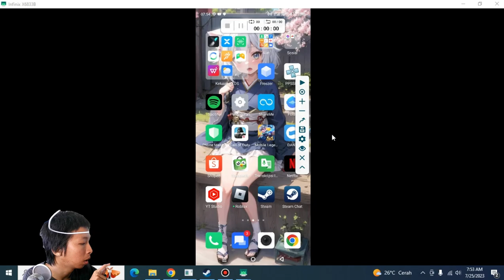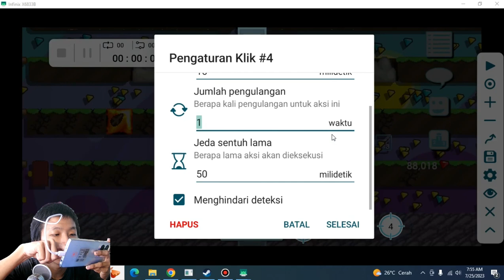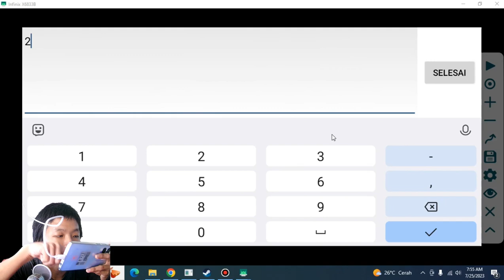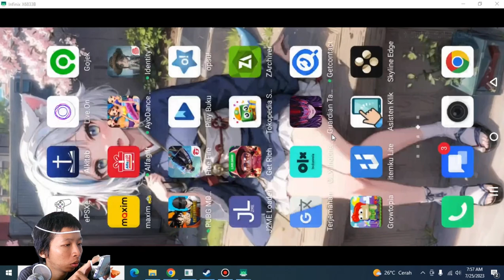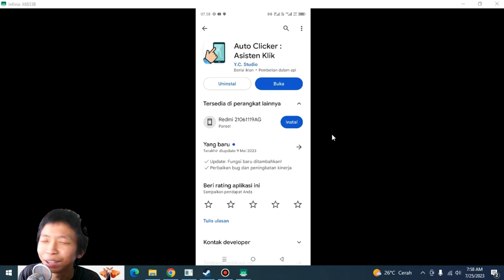AutoFarm Versi Android - Growtopia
Description :
ini cara buat teman-teman buat ngebot farm